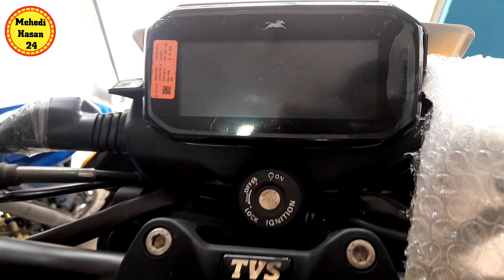ঈদের ধামাকা অফারে😱টিভিএস রাইডার //TVS RAIDER Price in Bangladesh 2022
TVS Raider বাইক কিনুন//TVS Raider New bike price in Bangladesh

(নতুন টিভিএস রাইডার বাইক )

আপনার ব্যাবসা-প্রতিষ্ঠান প্রচারের জন্যে কল করুন 👇

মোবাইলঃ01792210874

নতুন বাইক বিক্রয়
একদম ফ্রেস বাইক বিক্রয়
নতুন রাজকীয় বাইক বিক্রয়

 রাজকীয় নতুন বাইক কিনুন
একদম ফুল ফ্রেস বাইক কিনুন
ভালো মানের নতুন বাইক কিনুন
কম দামে ভালো মানের নতুন বাইক কিনুন

পরবর্তীতে  আমার আরো নতুন নতুন বিডিও পেতে অবশ্যই সাবস্কাইব করে আমাদের সাথেই থাকুন।  আমরা আপনাদের জন্যে আমাদের সামর্থ অনুযায়ী ভালো কাজ করার চেষ্টা করবো।

আসসালামু আলাইকুম

ধন্যবাদ